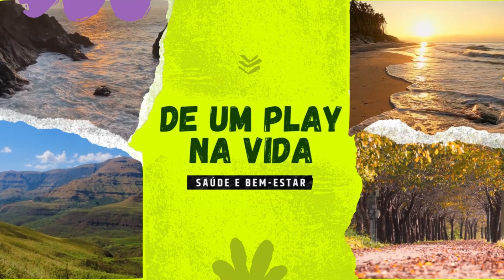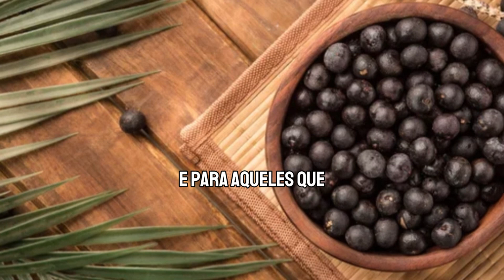Descubra os Incríveis Benefícios do Açaí: O Superalimento da Amazônia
Essa poderosa fruta vem do coração da floresta amazônica e tem sido um alimento básico nas dietas brasileiras há séculos. Mas não é qualquer fruta – ela está repleta de benefícios incríveis para a saúde!

Primeiro, o açaí é carregado de antioxidantes. Esses pequenos guerreiros ajudam a proteger suas células dos danos causados pelos radicais livres, que podem levar ao envelhecimento e a doenças. Na verdade, o açaí tem um dos níveis mais altos de antioxidantes de qualquer fruta!

Mas isso não é tudo. O açaí também é rico em gorduras saudáveis, como os ácidos graxos ômega-3, ômega-6 e ômega-9. Esses são essenciais para a saúde do cérebro, para reduzir a inflamação e manter seu coração em ótima forma.

E você sabia que o açaí pode aumentar seus níveis de energia? Seus açúcares naturais fornecem um rápido aumento de energia, tornando-o o lanche perfeito antes de um treino. Além disso, é rico em fibras, o que ajuda a mantê-lo saciado e apoia um sistema digestivo saudável.

Quer você goste dele em um smoothie, uma tigela ou até mesmo como um sorvete, o açaí é incrivelmente versátil e delicioso. Também é uma ótima fonte de vitaminas e minerais, como a vitamina A, vitamina C, cálcio e ferro, todos essenciais para manter uma boa saúde.

E para aqueles que procuram melhorar a saúde da pele, o açaí é uma ótima opção. Seu alto teor de antioxidantes ajuda a combater os sinais de envelhecimento, proporcionando um brilho jovem. Além disso, os ácidos graxos e as vitaminas no açaí nutrem sua pele de dentro para fora.

Muito Obrigado por acompanhar o nosso canal ...🤗
Equipe DeUmPlayNaVida